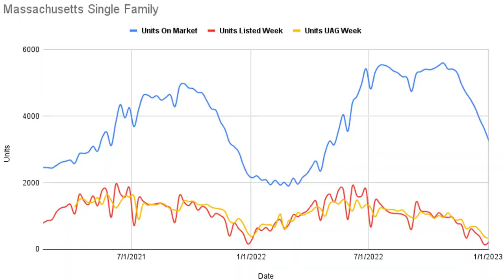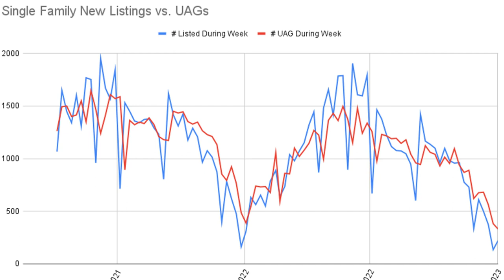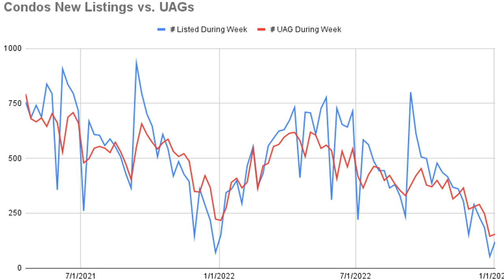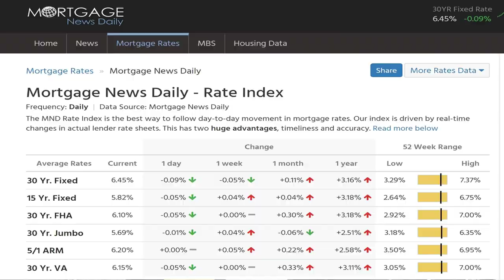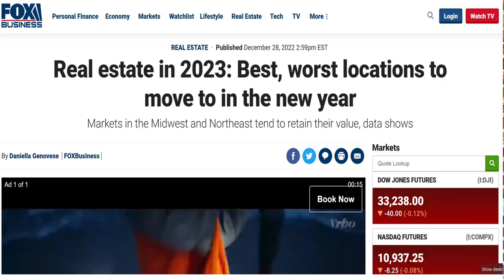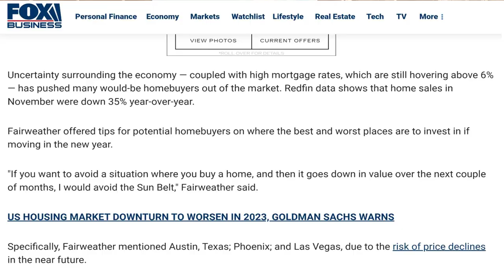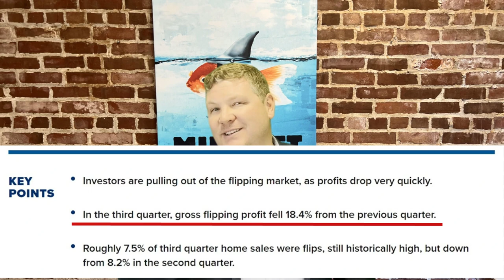Massachusetts Real Estate Market Update January 2nd, 2023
🤔Thinking of making a move in Massachusetts? Let us help!🤠
Recap of Video:
✅ Single Family 🏠 & Condo data for the last week (ending 2022)!
✅ Interest rates, tracking distressed (foreclosures) properties for sale in Massachusetts & Recent events with 2 articles to review.

✅ Months of Inventory 🔼 decreased to 1.05 months from 1.11 months last week.

✅ Months of Inventory 📈 decreased to 1.47 months this week compared to 1.56 months last week.

✅ Interest rates ticked up as 2022 came to a close
✅ Economic news to look out for coming next week.

➡️ Current Articles & what it means in 2023 ⬅️
✅ Article 1: "Real Estate in 2023. Best, Worst, locations to move to in the New Year."
✅ Article 2: "Home Flipping Profits Drop at the Fastest Pace in over a Decade."
Video Chapters
00:00 - Introduction
1:18 - Single Family Data
3:14 - Condo Market Data
4:23 - Mortgage Market Recap
5:10 - Massachusetts Distressed Data (Foreclosures & Short Sales)
5:45 - Evaluating 2 Current Event Articles
8:33 - Conclusion